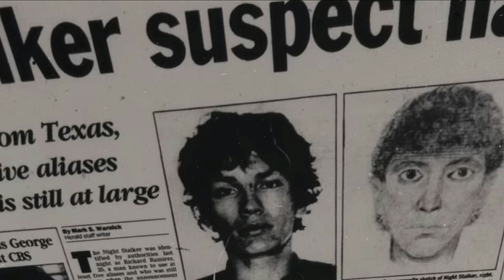ريتشارد راميريز - الوحش الذي باع روحه للشيطان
ريتشارد راميريز هو واحد من أخطر القتلة المتسلسلين في الولايات المتحدة الأمريكية و في العالم، قام بارتكاب عدة جرائم كالقتل و الاغتصاب، كما أنه كان من عبدة الشيطان ، و كان يرغم ضحاياه على إعلان ولائهم للشيطان و ايضا ريتشارد راميريز أيمن سنباي
ريتشارد المجرم الذي باع روحه للشيطان

قصص جرائم
قصص جرائم واقعيه
قصص جريمة
قصص جرائم مغربية
قصص جرائم القتل
قصص جرائم القتل في امريكا
قصص جرائم تم حلها
قصص جرائم واقعيه مغربية
قصص جرائم مصريه
قصص جرائم بالدارجة
جرائم هزت العالم
جرائم هزت الكوكب
قصص جريمة
قصص جريمة غامضة
قصص جريمة مغربية
قصص جريمة واقعية
قصص جريمة قصيرة
قصص جريمة ابو طلال
قصص جريمة مصر
قصص جريمة هندي
قصص جريمة و غموض
9isas jaraem
9isas jara2im
9isas jarima